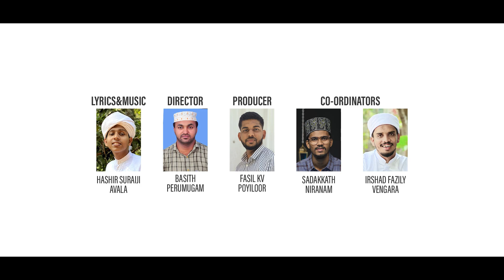അറഫത്തുൽ അമീൻ | 𝙰𝚁𝙰𝙵𝙰𝚃𝙷𝚄𝙻 𝙰𝙼𝙴𝙴𝙽 | 𝙰 𝙱𝚎𝚊𝚞𝚝𝚒𝚏𝚞𝚕 𝚂𝚘𝚗𝚐 𝙰𝚋𝚘𝚞𝚝 𝙰𝚛𝚊𝚏𝚊 𝚂𝚙𝚎𝚎𝚌𝚑 𝙾𝚏 𝚃𝚑𝚎 𝙿𝚛𝚘𝚙𝚑𝚎𝚝 𝙼𝚞𝚑𝚊𝚖𝚖𝚎𝚍 (𝚜)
Lyrics & Composing : Hashir Suraiji Avala
Singer : Mehfooz Rihan &Team
Director : Basith perumukham
Cordinator's : Irshad fazhily Vengara , Sadakkath Niranam
Producer : Fasil kv poyiloor
Marketing : Jalva Media
Special Thanks : Jalva Media online promoter's